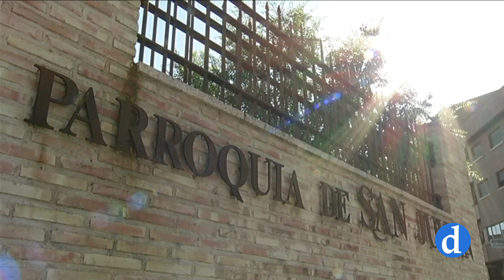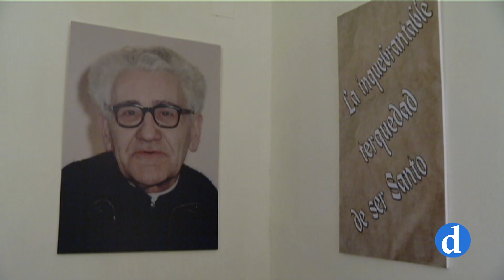Nombramientos sacerdotales en la Archidiócesis de Toledo para el próximo curso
El señor arzobispo de Toledo ha firmado los nombramientos sacerdotales del próximo curso para el seminario, las parroquias, capellanías y misiones. Dentro de la curia Diocesana, don Francisco Cerro ha nombrado a un nuevo delegado para migraciones, nuevo director del secretariado pastoral de la tercera edad, y a tres 3 nuevos subdelegados.